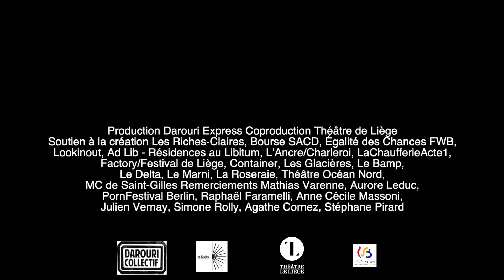"SEXPLAY Nos Panthères Nos Joyaux" - Teaser